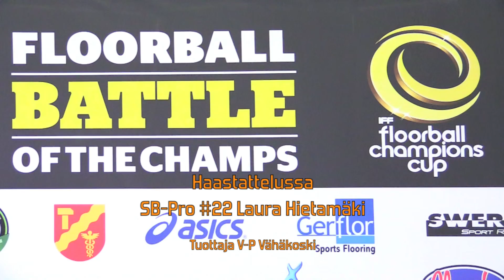Champions Cup 2013 - #22 Laura Hietamäki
Champions Cup 2013
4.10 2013 Tampere Areena, Finland
SB-Pro #22 Laura Hietamäki.